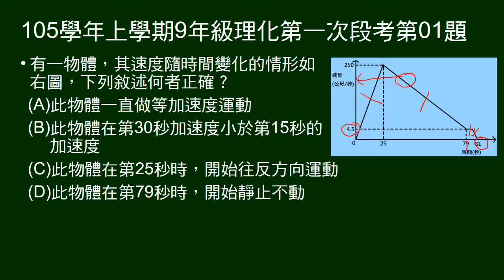105學年上9年級理化一段第01題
V-t圖，問敘述何者正確。